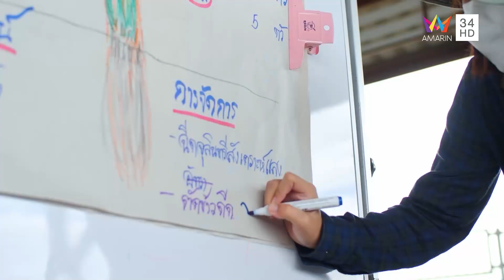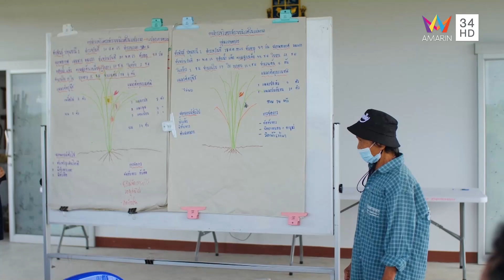ห้องเรียนกลางนา ที่มีนักเรียนเป็นศูนย์กลาง | ก้าวเพื่อชัยชนะ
“ต้นแบบ” การพึ่งพาตนเองอย่างครบวงจรของชุมชนชาวนาแห่ง อ.ลาดบัวหลวง จ.พระนครศรีอยุธยา ที่สามารถพลิกฟื้นจากสถานะ “ลูกหนี้” ค่าปุ๋ยและยาฆ่าแมลง พ้นจากสถานะ “คนป่วย” เพราะพิษสารเคมี และเปลี่ยนจากสถานะ “คนปลูกข้าว” ที่ได้แต่รอขายให้พ่อค้าคนกลาง กลายมาเป็น “เจ้าของ” ระบบการผลิตข้าวพันธุ์คุณภาพเพื่อขายข้าวเองในที่สุด